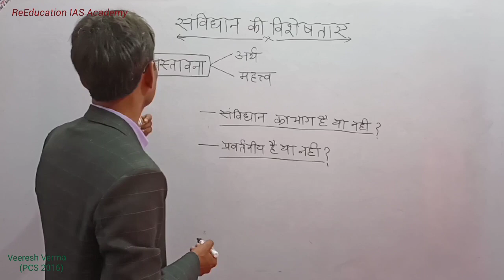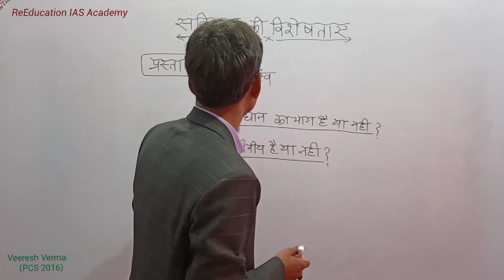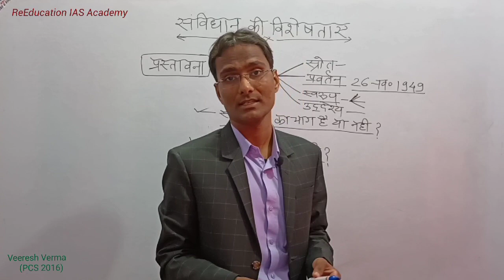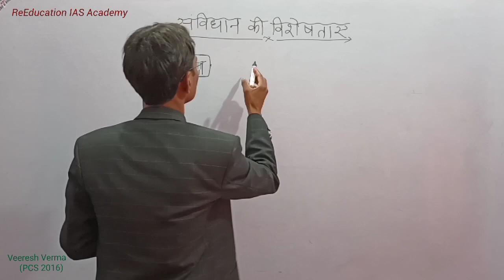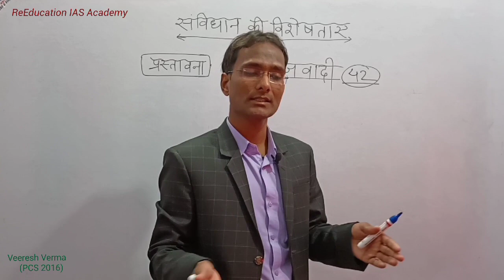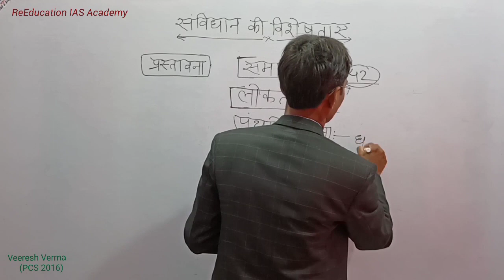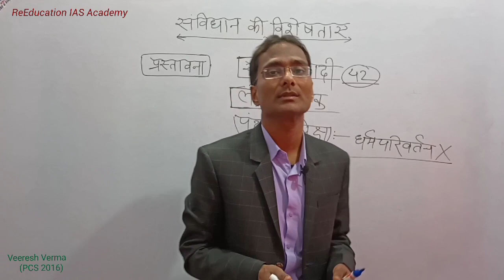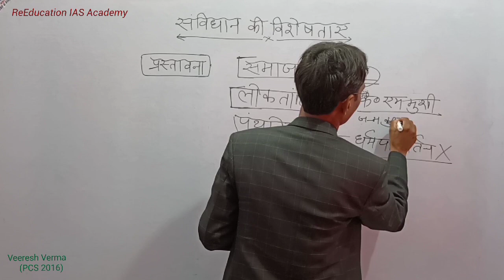क्या प्रस्तावना संविधान का भाग है??? संविधान की प्रस्तावना Preamble of Constitution (By Veeresh sir)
About The Video:- ReEducation IAS Academy Channel के माध्यम से प्रस्तुत इस वीडियो "संविधान की प्रस्तावना" में वीरेश सर ने प्रस्तावना का अर्थ प्रस्तावना का स्वरूप प्रस्तावना का महत्व प्रस्तावना संविधान का भाग है या नहीं प्रस्तावना प्रवर्तनीय है या नहीं इन सभी बिंदुओं पर स्पष्ट रूप से प्रकाश डाला गया है। यह वीडियो प्रारंभिक यो मुख्य दोनों परीक्षाओं को ध्यान में रखते हुए बनाया गया है अतः वीडियो को अंत तक देखें और यदि कोई प्रश्न हो तो उसे कमेंट बॉक्स में कमेंट के माध्यम से पूछ सकते हैं जिसका उत्तर यथाशीघ्र दिया जाएगा धन्यवाद!